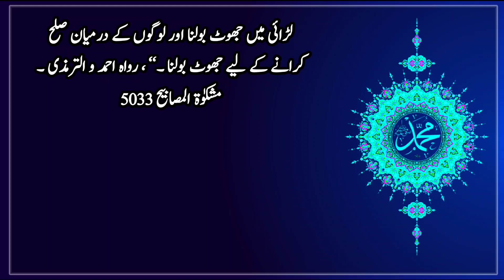Sirif teen mawaqe par Jhot bolna Jaiz hai | Hadees | Islamic Urdu Gallery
It is permissible to tell a lie only on three occasions, a man telling a lie to please his wife, telling a lie in a fight and telling a lie to make peace between people.